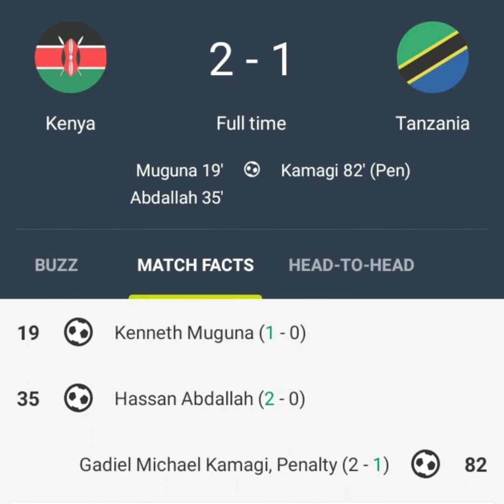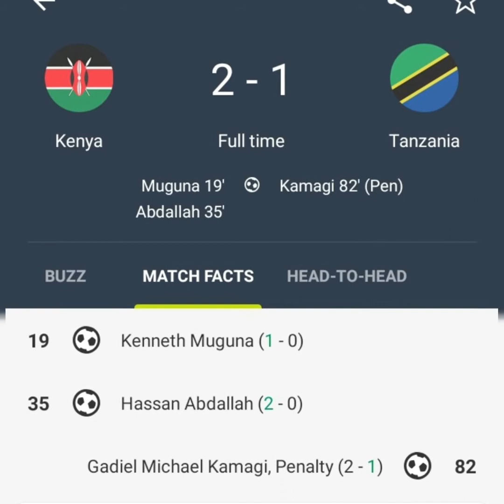MUOSHA HUOSHWA; ERITREA CHALI. MINAMINO SASA RASMI LIVERPOOL